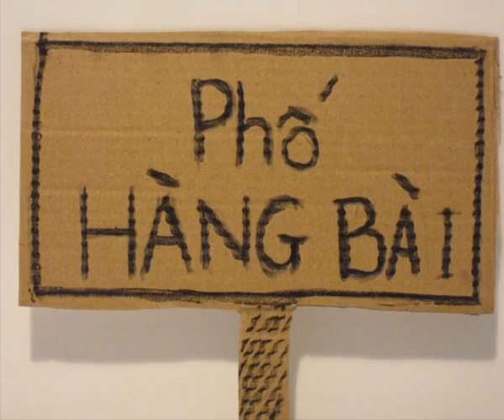My Dream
Có đôi khi ta đánh mất giấc mơ của bản thân mình...